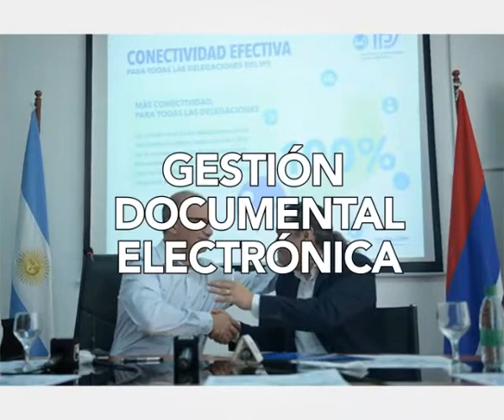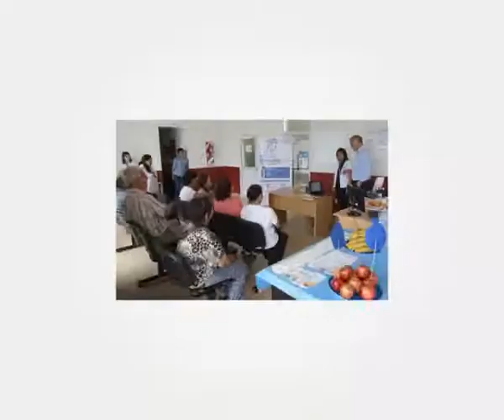Resumen de la gestión 2018 del Instituto de Previsión Social Misiones (IPS)